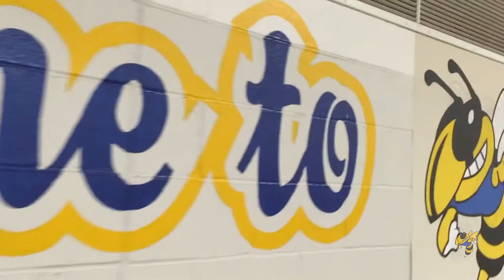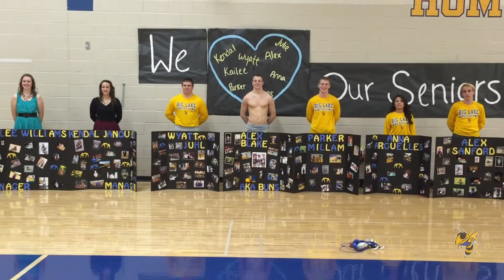2015-16 Big Lake Hornet Wrestling - Wyatt Juhl Highlights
Big Lake Hornet Wrestling
Wyatt Juhl Highlights